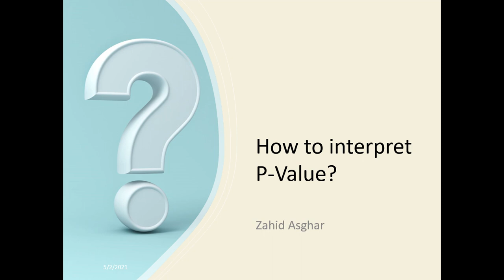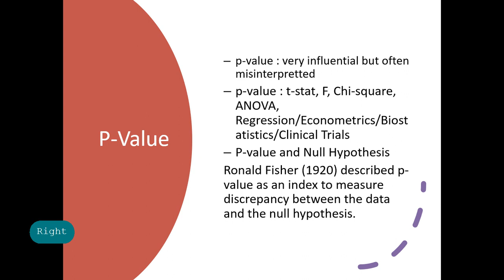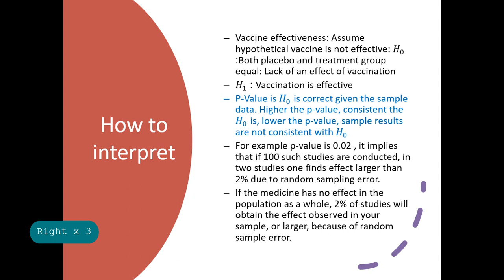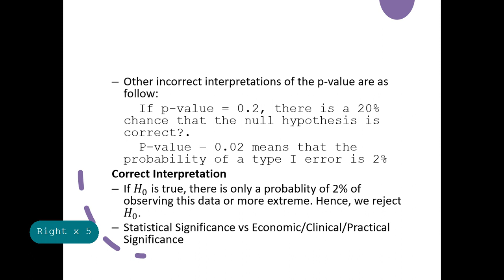اردو/हिंदी How to interpret P-Value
p-value is a random variable and I have missed this point in the video